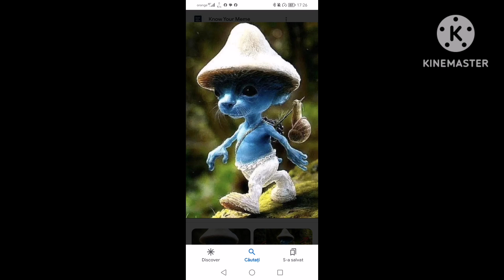We live we love we lie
Puneti voi musica